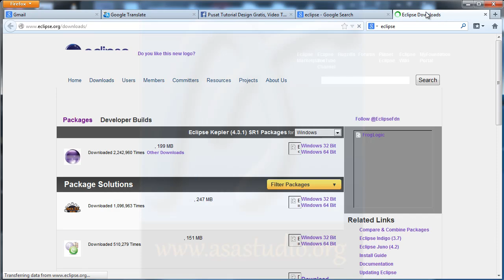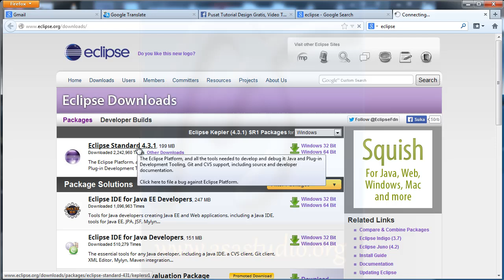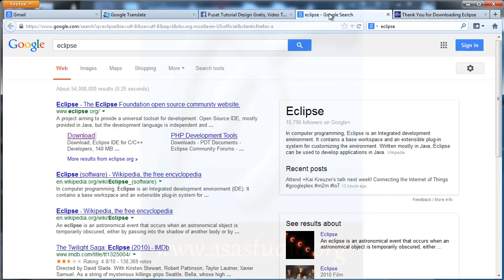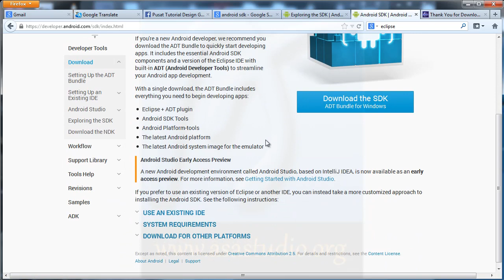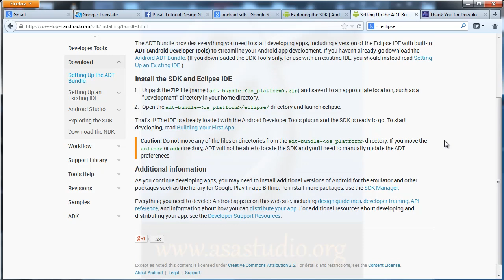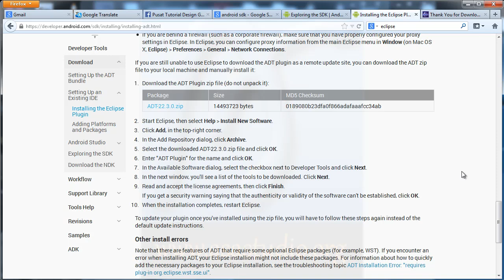Membuat Aplikasi Android dengan Java, ID 1, Mendownload Beberapa Aplikasi Penting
Ini adalah video tutorial pertama di materi Java Android Apps. Di video ini akan saya tunjukkan bagaiman mendownload beberapa aplikasi penting yang dibutuhkan untuk membuat aplikasi untuk android.

Semoga bermanfaat.
Salam